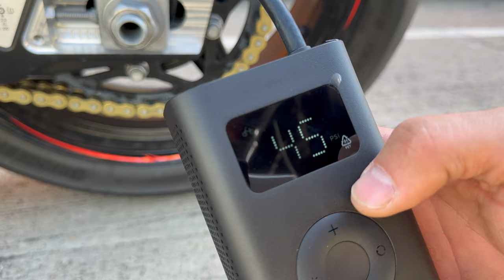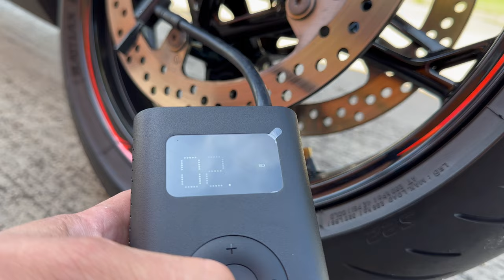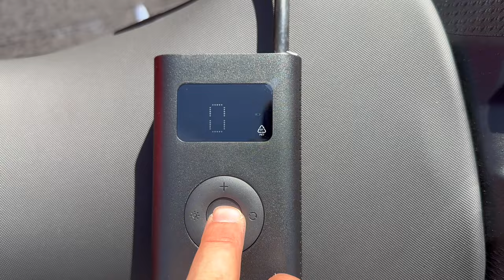Xiaomi Air pump 2S El Compresor Aire Portatil Mas potente 2023⚡️⚡️⚡️🔋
MADE IN MISHA